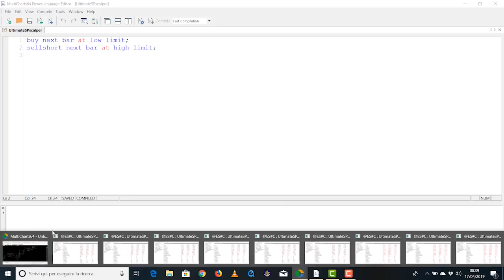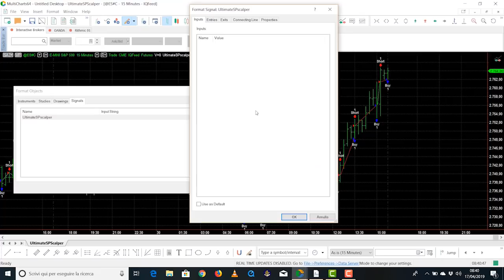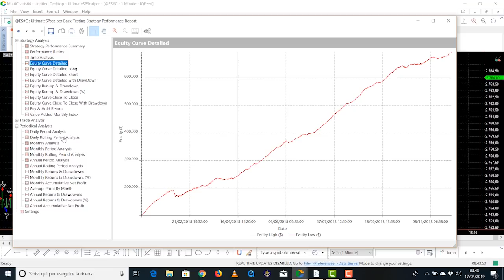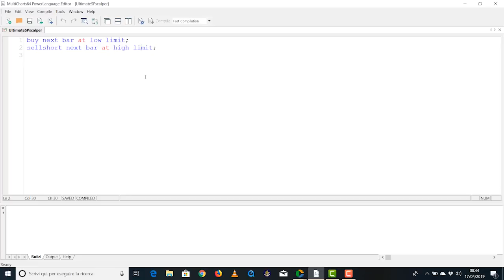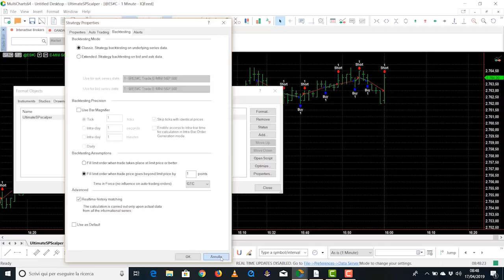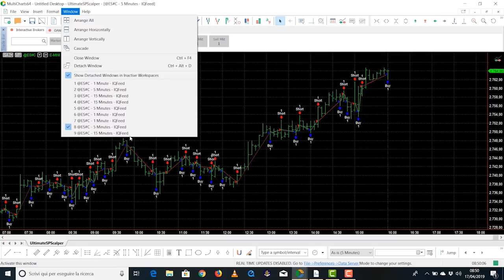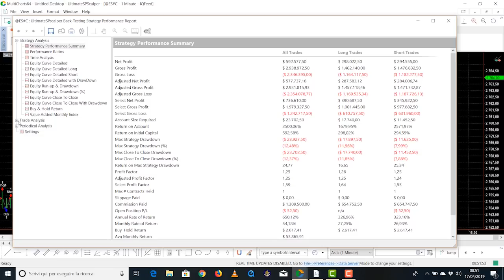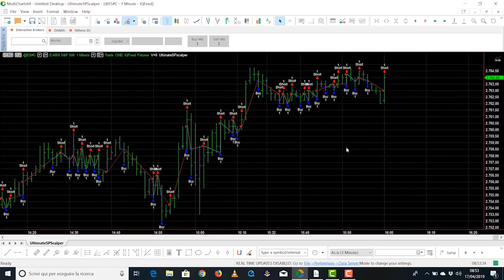2 Mio. Dollar Gewinn! ...oder Verlust...?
Heute erfahrt ihr, warum das im letzten Video vorgestellte Trading-System unter Real-Time-Bedingungen in der Tat nicht so gut funktionieren kann wie im Backtest. Der 4fache Trading-Weltmeister Dr. Andrea Unger verrät euch in diesem Video, was den Drawdown im Live-Modus wirklich verursacht und welche Fehler ihr bei der Systementwicklung unbedingt vermeiden solltet!